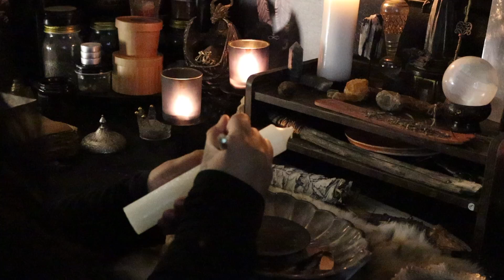Dedication To Hekate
And check out the website for free pdf downloads ✨✨✨✨✨✨✨